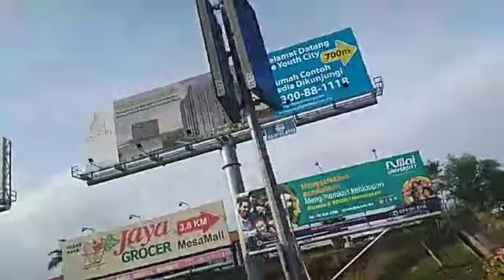Beauty Sepang Road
Beauty Senari Maysia Sepang Kila Wonderfullness